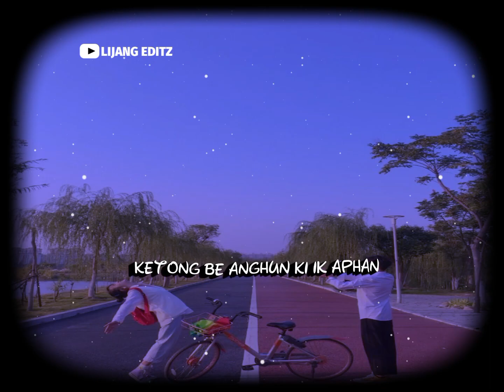🔰 SENGKACHIRUI THU _ KARBI SONG 🔰 WHATSAPP STATUS 🎶🌻🔰XML file Preset link in the discription 📥📁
lapen bell 🔔 icon ta on nn neli video upload alig ng litum log notification ngle ik poh

🔰xml 🔰

keywords🔻
karbi WhatsApp status new
karbi WhatsApp status video
karbi WhatsApp status video 2022
karbi WhatsApp status 2022
karbi WhatsApp status video sad
karbi WhatsApp
karbi WhatsApp story
karbi love song status
New karbi whatsapp status
karbi new status video
karbi new status song
karbi new WhatsApp status
karbi status xml
karbi status video xml
karbi song xml file
karbi status xml
karbi edit xml
karbi new xml
karbi new xml file
Xml File Alight motion karbi song
Facebook profile xml karbi video
karbi status song
karbi status sad
karbi status 2022
karbi status boy
karbi new song whatsapp status
karbi new song 2022 WhatsApp status